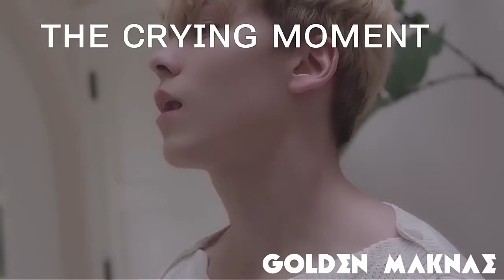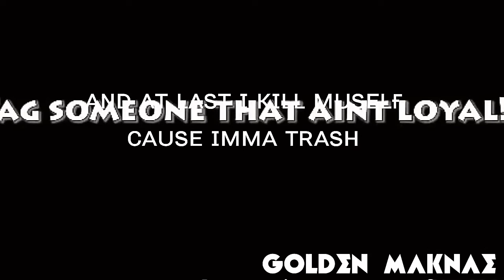HOW DID ARMY REACT TO BTS DNA!! (1ST CRACK)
Hi milkies here we go with my first ever crack omo i am so excited for it